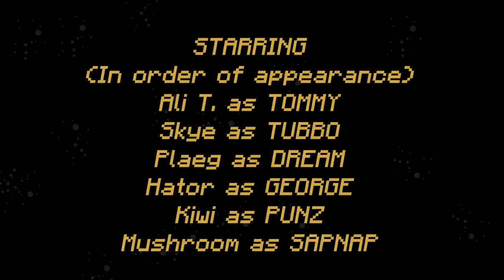Dream SMP: The Musical [Prologue] // The Disc War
Hello! This is the prologue for Dream SMP: The Musical which tells the story of the disc war through an original song and an animatic. See you on Saturday (3/27/21) for the release of Act 1, which will be an hour of Dream SMP animatics and original songs!

Written by
Ali T.
Carissa C.
Emma K.

Translators:
Lola
Annabelle N/A
Ghostie N/A
Ash
Ashley N/A
Hyper N/A
Chen
Ella

Amazon Music

Links~~
My Microphone
My Secondary Microphone
My Headphones